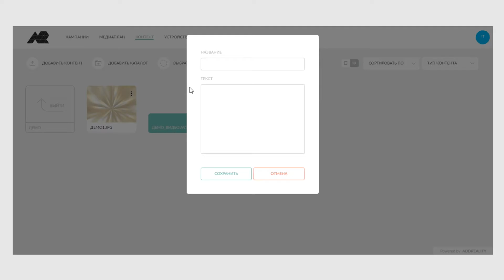Addreality Manager – Работа с контентом